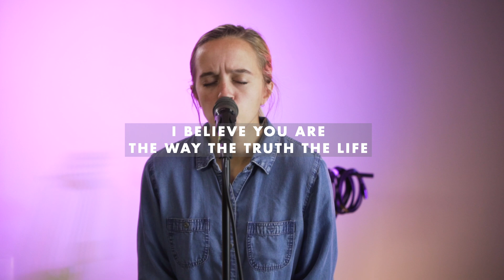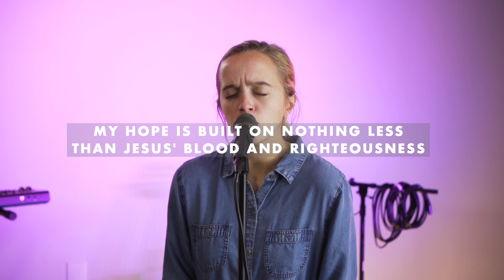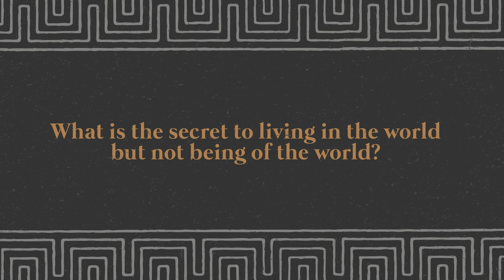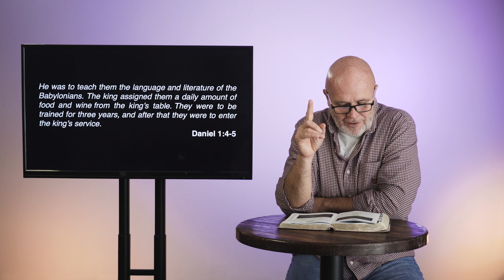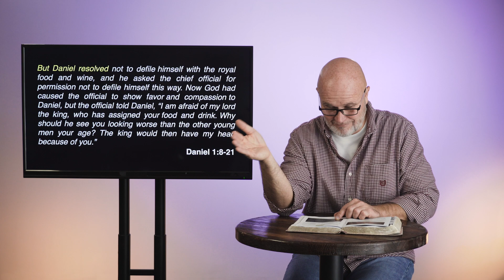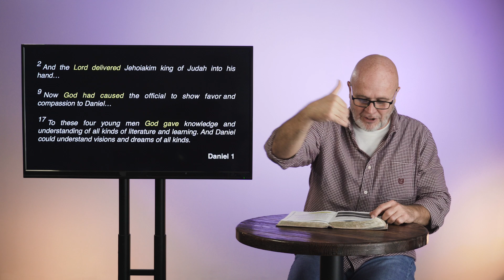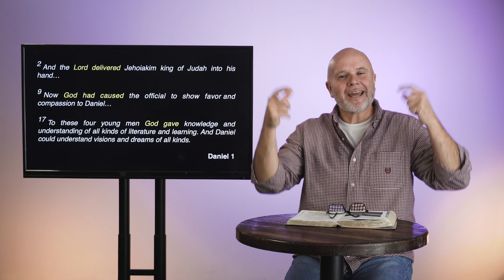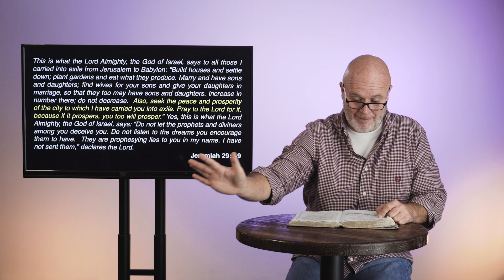Living in Exile - Daniel 1